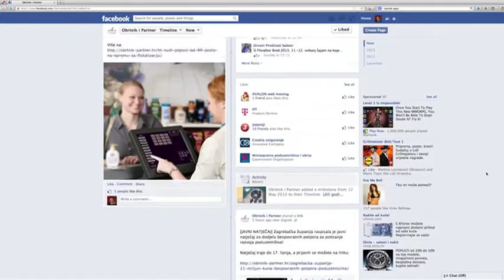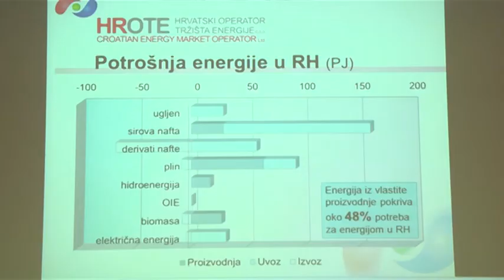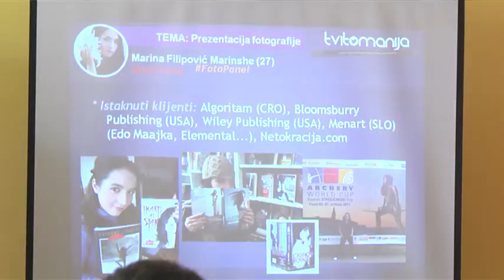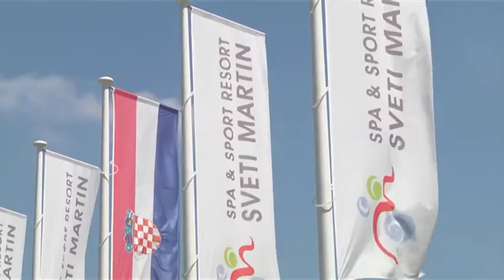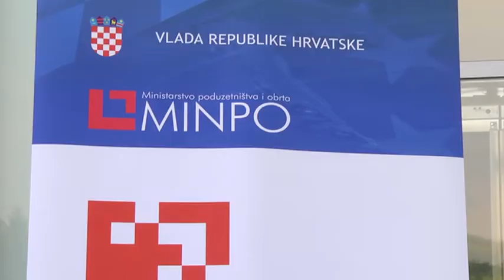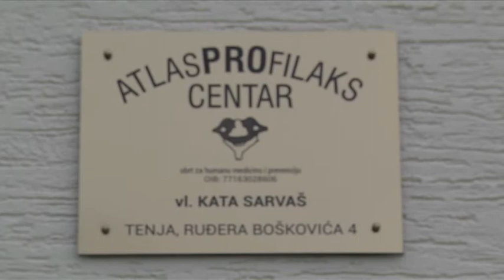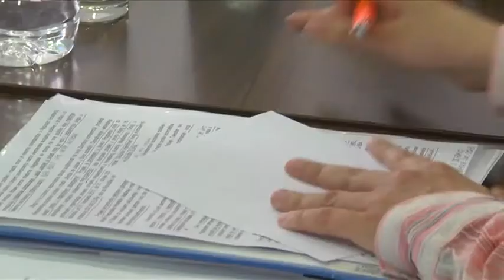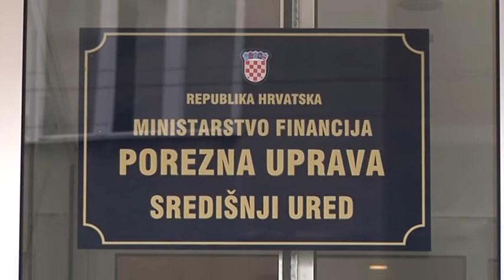Obrtnik i partner - 18.5.2013.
Prilozi:
- Koja je važnost novih zakona o energetskoj učinkovitosti?
- Kako pravilnim korištenjem društvenih mreža obrtnici mogu unaprijediti svoje poslovanje? Saznali smo na konferenciji -  Tvitomanija!
- Što je to Atlas profilax metoda? (obrt
- Vodimo vas na 11. proljetni sajam u Velikoj Gorici i Nacionalno savjetovanje o gospodarstvu i poduzetništvu?
- Rubrika "Pitajte-odgovaramo"
- Aktualnosti iz svjieta obrtništva i poduzetništva